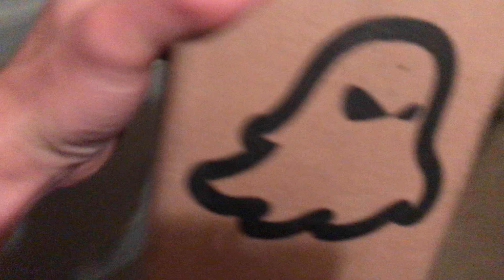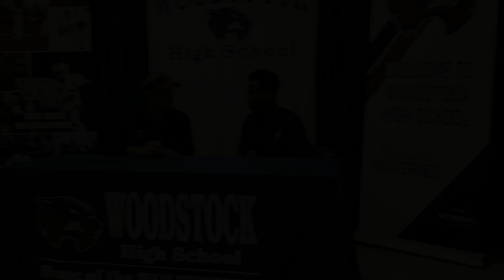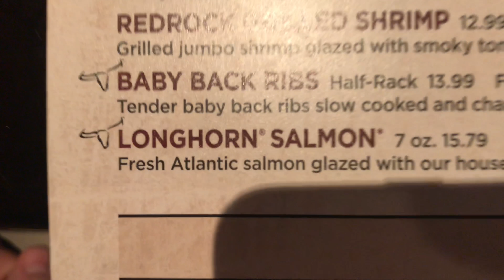Early Signing Day Was A Success | Chest & Bicep Workout